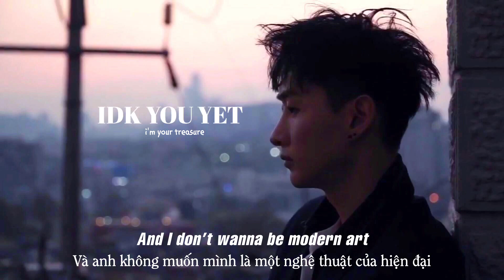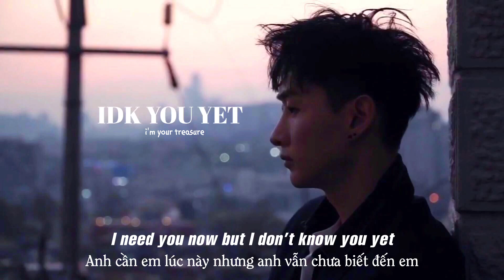[Vietsub/Lyrics] IDK You Yet - Alexander 23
Song: IDK You Yet
Artist: Alexander 23
Single: IDK You Yet (2020)
Sub + Trans: TREA